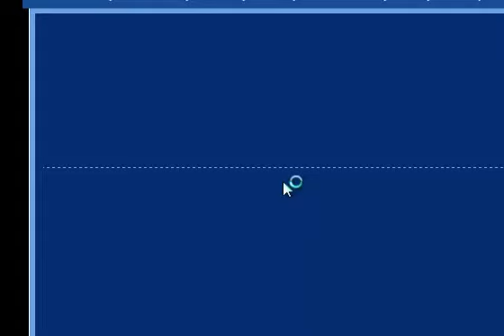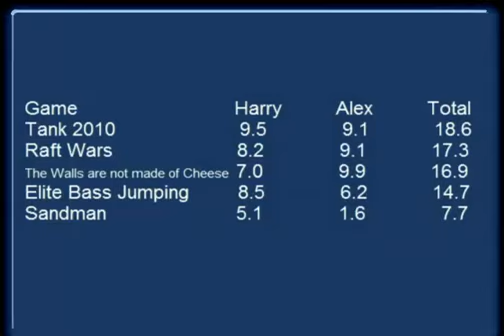Arcade Series Saturday-Tank 2010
another AWESOME game from Harry's childhood. theres also a 2008 and a 2012 version, but this our personal favourite.